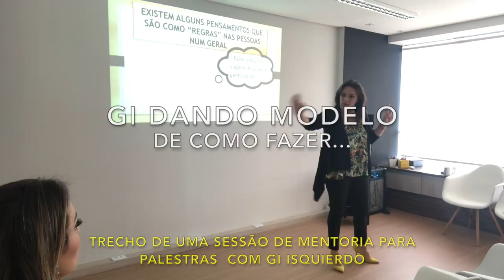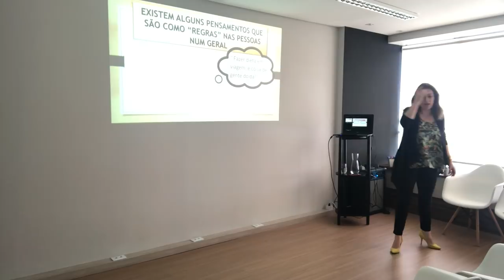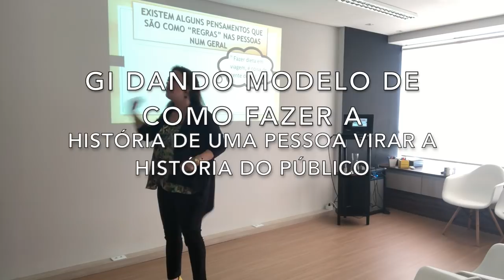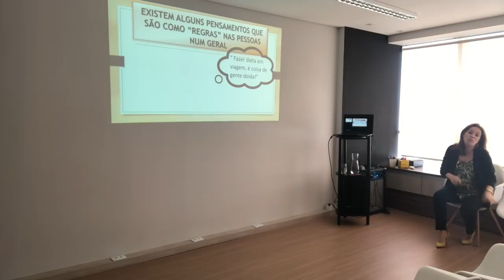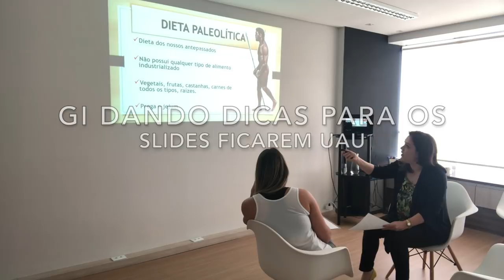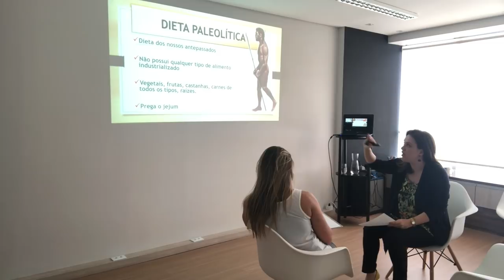Dicas para Dar Palestras com Gi Isquierdo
Dicas para Dar Palestras com Gi Isquierdo Você já se perguntou como dar palestras? Como falar sobre um tema que você ama, sem saber como montar uma palestra? Esse era o pensamento da Kamylla Garbuio, não sabia como se portar numa palestra e procurou a Gi. Nesse vídeo você vai entender um pouco como a Gi trabalha, vai aprender dicas para montar uma apresentação, dicas para dar palestras, dicas de oratória, como falar em público e mais. E você, domina o assunto mas não sabe as técnicas para palestrar? Vem comigo e assiste esse vídeo!

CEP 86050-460